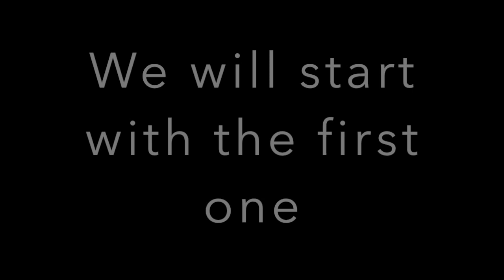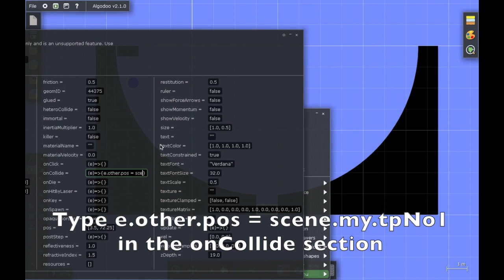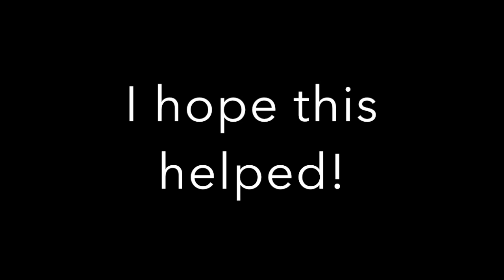How To Make A Teleporter On Algodoo - Marble Race Tutorials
Need to make a teleporter on Algodoo? This video will teach you how.

This is part of a marble race tutorial series. I will be making tutorials on how to do basic scripting on Algodoo. If you have any scripting questions, ask and I'll help you out.